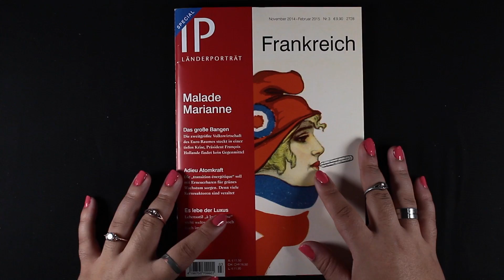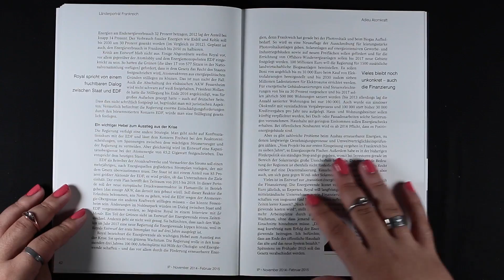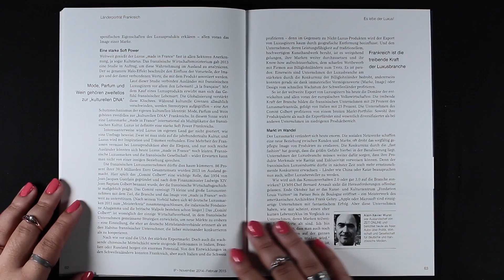IP Länderporträt - Frankreich #3/2015